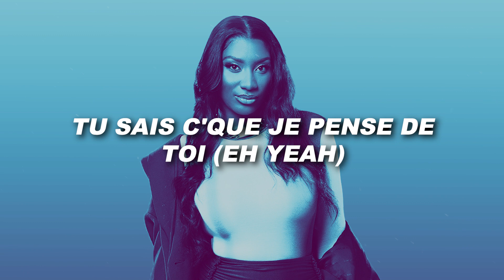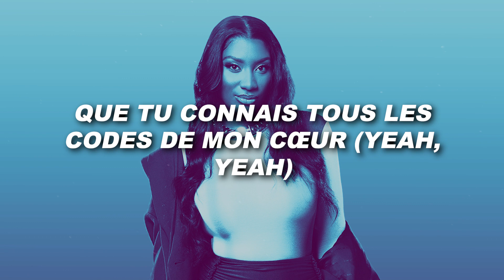Aya Nakamura - Coller (Paroles)